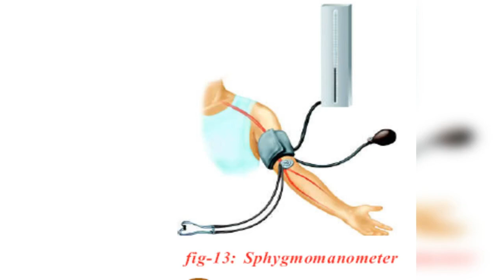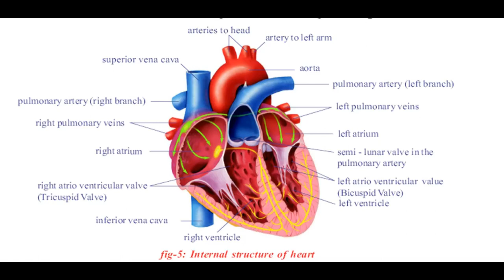TRANSPORTATION - for higi school students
TRASPORTATION - useful for 10th class high school students